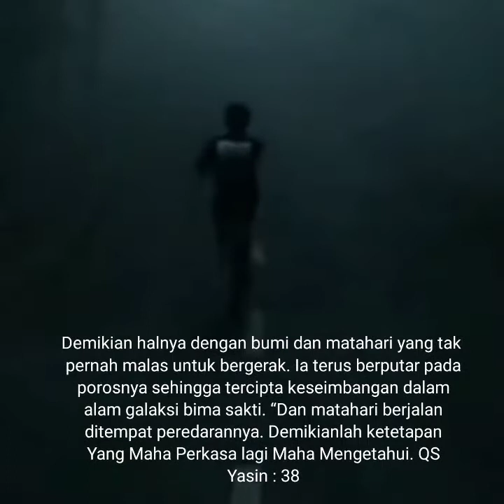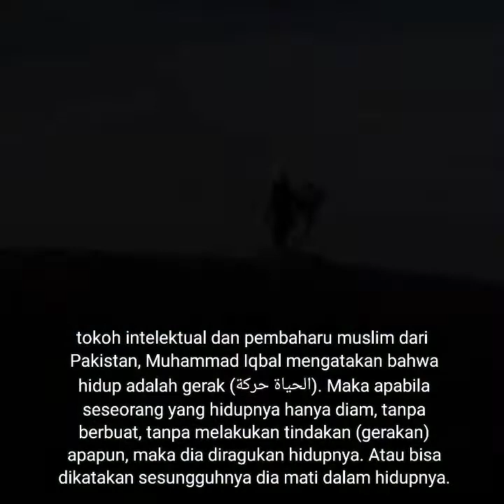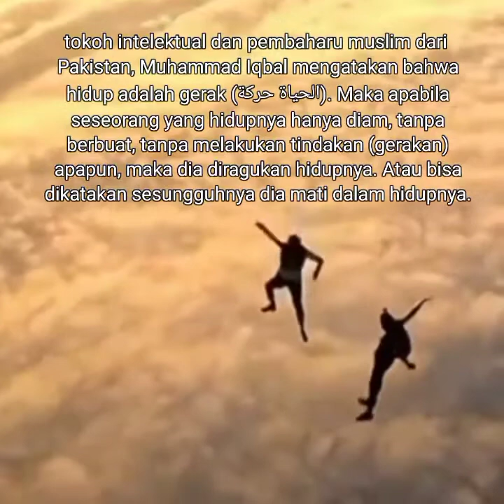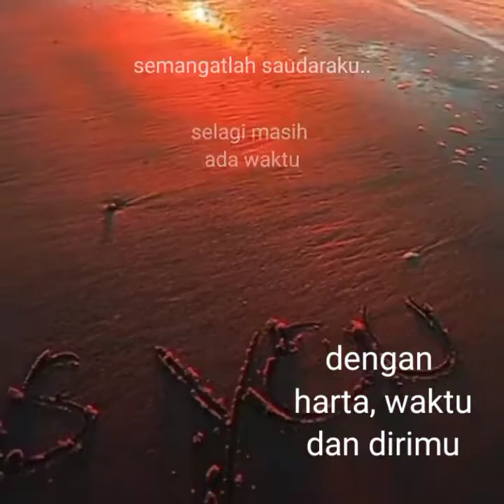Bergeraklah !! -Laode Teguh Imanudin Phonegraphy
Video motivasi tentang Bergerak, dimana gerak adalah hidup, diam adalah mati. Semua ciptaan Allah bergerak sesuai perintahNya, termasuk gunung sistem tata Surya, bahkan manusia sendiri diperintah untuk gerak, misalnya Allah tidak merubah nasib satu kaum kecuali kaum itu mau merubahnya, itu tanda gerak itu  harus!